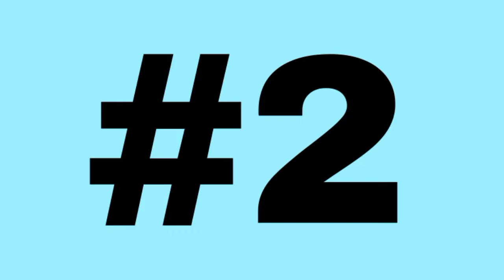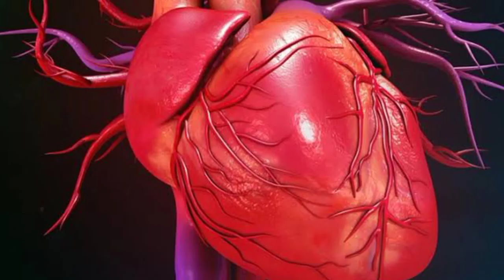AMAZING FACTS TOP 10/JBRAFACTABLE#jbrfactable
హాయ్ ఫ్రెండ్స్ మీకు తెలియని విషయాలను తెలియ చేస్తాను, దయచేసి సపోర్ట్ చేయండి,ధన్యవాదాలు.